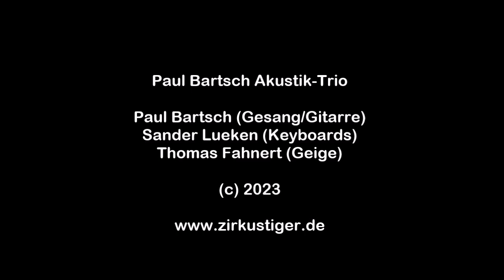Paul Bartsch Akustik-Trio: Vom Regen in die Traufe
Während unserer Ostsee-Tour 2023 gastierten wir am 9. September im wunderschönen Klanghaus der Kulturwirkstatt Ilow (bei Wismar). Aus dem Konzert hier ein Mitschnitt des 2015 geschriebenen Liedes "Vom Regen in die Traufe", das leider acht Jahre später nichts von seiner Brisanz verloren hat...